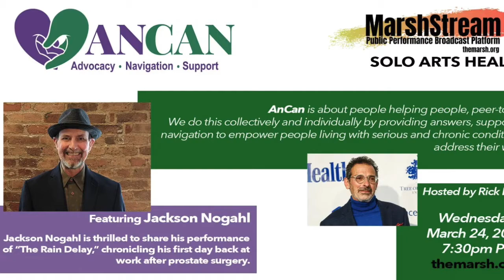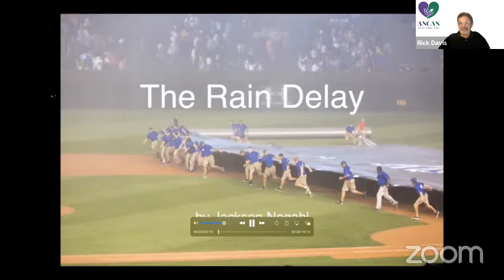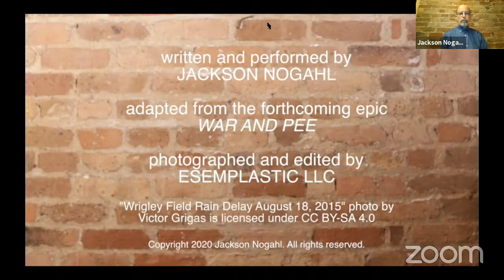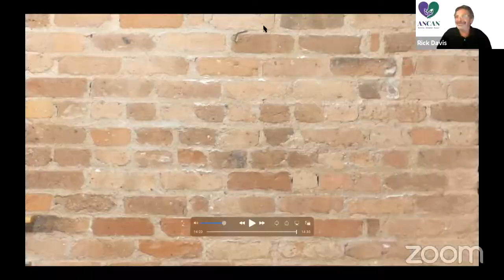Solo Arts Heal ANCAN with Jackson Nogahl